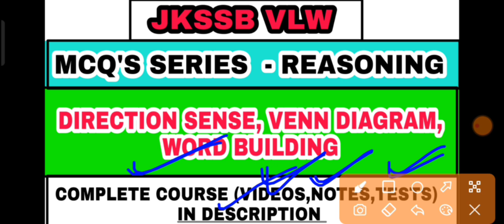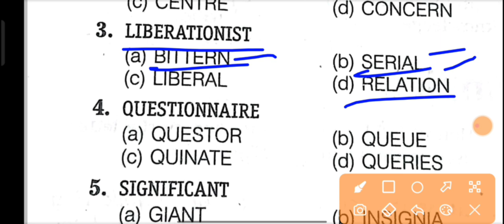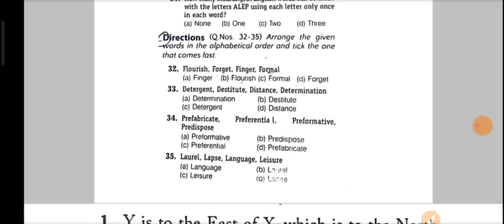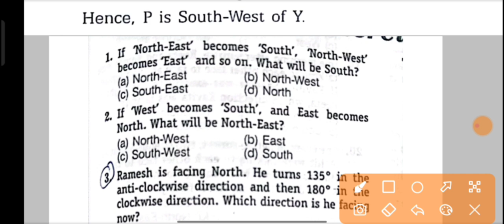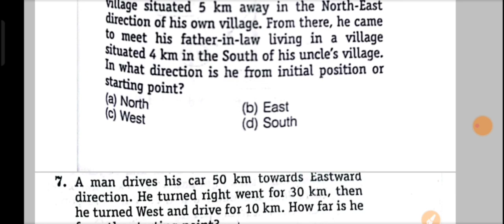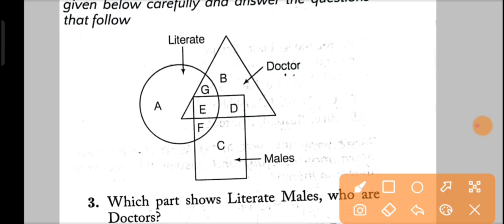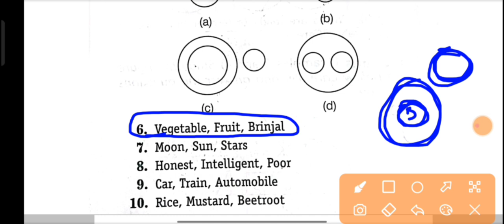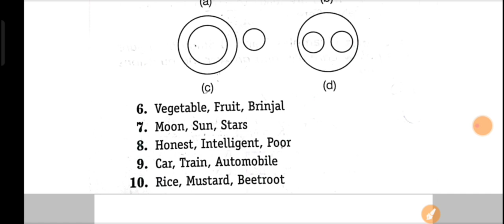JKSSB VLW - LEC 02 - MOST IMPT MCQ'S ON DIRECTION SENSE,VENN DIAGRAM,WORD BUILDING.